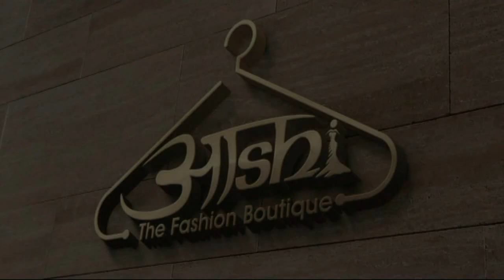चार मिल में लेंडस्लाइड के कारण बंद हुआ नेशनल हाइवे चंडीगढ़